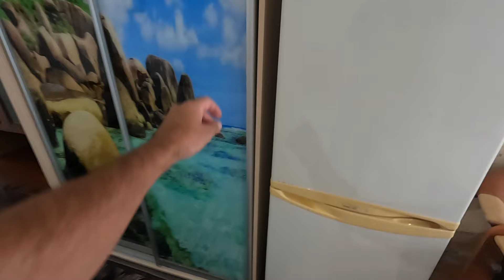Новый Свет Крым Снять жильё на 2-3 человека бюджетный вариант